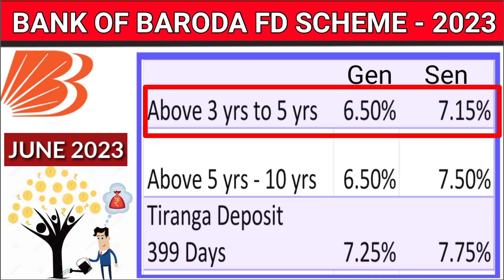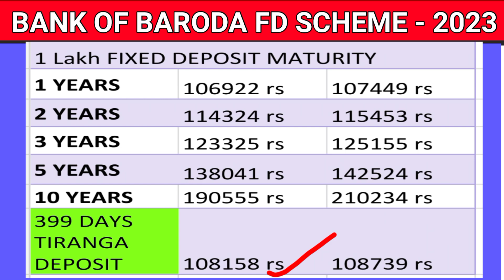Bank of Baroda Fd New Interest rates June 2023, govt bank fd rates june 2023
Bank of Baroda Fd New Interest rates June 2023
govt bank fd new rates june2023

Namste dosto aaj ki video me aap bank of baroda new fd rates june 2023 ke baare me janaben.

How to open bank of baroda fd in June 2023
Documents
Deposit Limit
Bank of Baroda New Interest rates June 2023
Maturity Amount in June 2023

Bank of baroda new fd rates
bank of baroda fixed deposit
fd interest rate in bank of baroda
bank of baroda fixed deposit interest rate
fd in bank of baroda
how to close fd in bank of baroda online bob fd interest rates 2023
Bank of Baroda fixed deposit interest Calculator 2023 june
bank of Baroda FD interest rate 2023 calculator May
 bank of Baroda fixed deposit FD interest Calculator 2023 june
 Bob bank fixed deposit interest rate 2023 calculator May
Bob bank fd interest rate 2023 calculator May
Bob bank fixed deposit FD interest Calculator 2023
 bank of Baroda Mai fixed deposit Karne par kitna paisa wapas milega 2023

amit three mountain
bank of baroda fd
bank of baroda fd interest rates 2023
pnb interest rates
best savings account
high interest savings account
best savings account interest rates
best bank for savings account
icici fd rates
canara bank fd rates
hdfc fixed deposit rates
post office savings account interest rate
bank of baroda fd rates
pnb fd interest rates 2023
icici savings account interest rate
bank of baroda home loan interest rate
hdfc bank savings account interest rate
icici car loan interest rate
idfc bank fd rates
icici bank savings account interest rate
icici personal loan interest rate
kotak savings account interest rate
savings account interest
sbi rd interest rates 2020
axis bank fd rates 2021
sbi fd rates 2021
axis bank car loan interest rate
canara bank home loan interest rate
pnb fd rates
bandhan bank fd rates
bank interest
idfc bank savings account interest rate
idfc first bank savings account interest rate
icici interest rates
rate of sbi
kotak bank fd rates
idfc first bank fd rates
kotak mahindra bank fd rates
union bank fd rates
kotak fd rates
hdfc bank personal loan interest rate
idfc bank interest rates
sbi fixed deposit monthly income scheme
hdfc personal loan interest
canara bank home loan
hdfc bank fd interest rates
term deposit interest rates
best fd interest rates
best fd rates
sbi interest rates 2023
pnb personal loan interest rate
union bank fd interest rates 2023
icici fixed deposit rates
highest fd rates
idfc savings account interest rate
bank of baroda interest rate
kotak fd interest rates
rate of pnb
sbi fixed deposit
bank fd rates
idfc bank account opening
best interest savings account
sbi bank interest rate
hdfc ppf interest rate